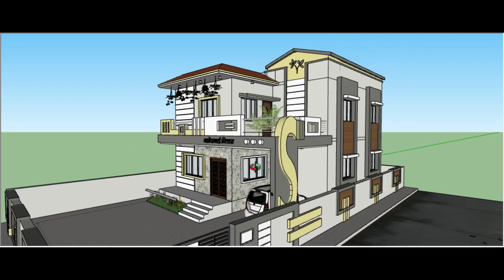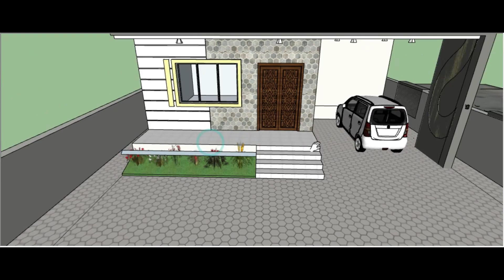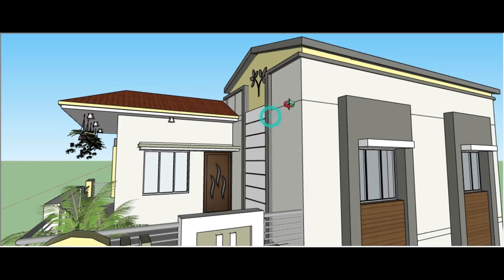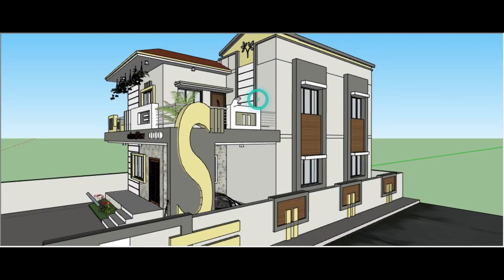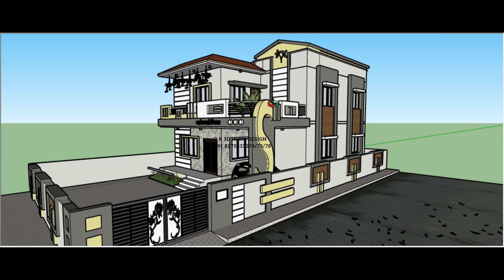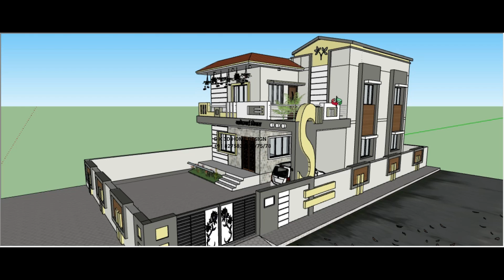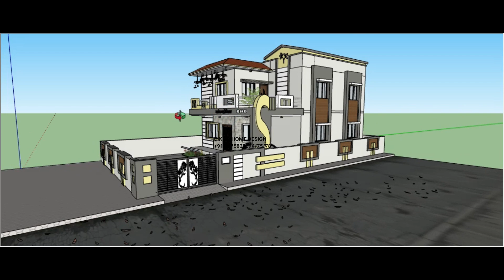कितने एरिया और कितने बजेट में बनेगा इतना सुन्दर घर🤷‍♀️Beautiful💗 Small Bungalow House Design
Beautiful💗 Small Bungalow House Design /area/plan and cost 👌D K 3D Home Design🙀💗🌹
how much budget will this bungalow be built in India?